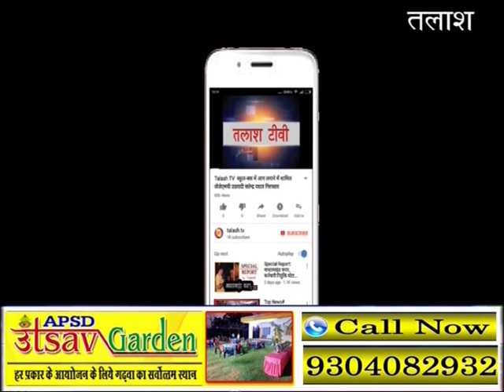बड़ी खबर । केतार । गढ़वा । डॉक्टर ने ठीक से नहीं लगाया टांका, जिंदगी और मौत के बीच झूल रही मां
गढ़वा जिला अन्तर्गत्त केतार प्रखंड के परसोडीह गांव निवासी रीता देवी पति झरी रजवार डॉक्टर की लापरवाही के कारण जिंदगी और मौत के बीच झूल रही है।  मामला यह है कि पलामू के मेदिनीनगर स्थित सेवा सदन में उसने बाद ऑपरेशन से बच्चे को जन्म दिया। जन्म के दो घंटे बाद ही बच्चे की मृत्य हो जाती है। बड़ा ऑपरेशन कराने में इस गरीब परिवार के करीब 70 हजार रुपये खर्च हो गए। डॉक्टर द्वारा महिला को टांका लगाने का काम भी ठीक तरह से नहीं किया गया। इससे महिला की जिंदगी अधर में लटकी हुई है ।

मामले की जानकारी होने पर झाविमो नेता सह समाजसेवी विजय केशरी पीड़ित परिवार से मिलकर उसे हर संभव सहायता देने की बात कही। उन्होंने कहा कि जैसे भी हो पीड़िता का पूरा इलाज वे कराएंगे। उन्होंने कहा कि दोषी डॉक्टर पर कार्रवाई होनी चाहिए।
Latest News
Breaking News
Current News
garhwa news
palamu news
latehar news
Talash TV